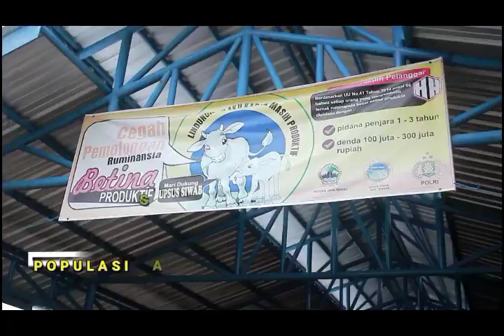Peternakan di kabupaten pemalang semakin meningkat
Kerbau dan sapi populasi sangat banyak di pemalang sengaja untuk memenuhi kebutuhan di kabupaten pemalang dan daerah sekitar nya